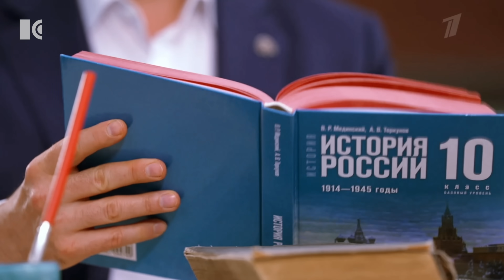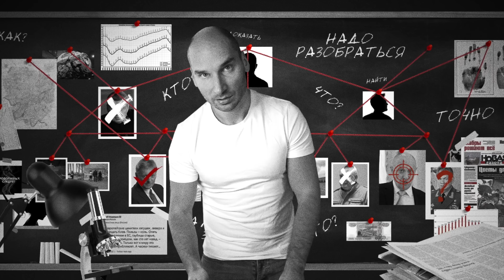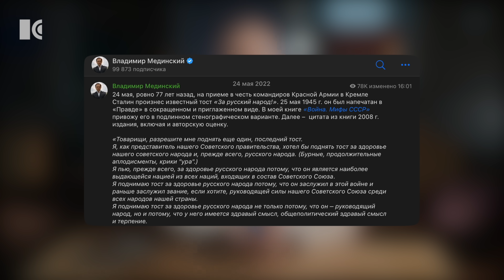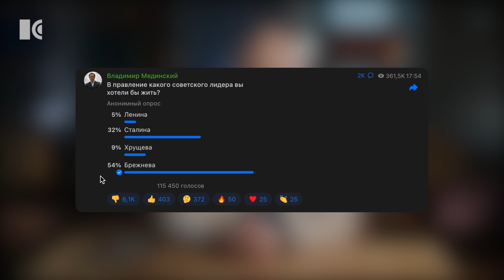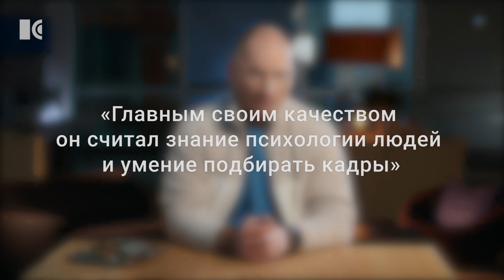Поковырялись в истории. Что новые учебники впаривают детям | Разборы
Новые учебники истории России – это часть пропагандистской политики Кремля, рупор идеологии Путина для подрастающих поколений россиян. Павел Каныгин разбирается, что же пишут в этих учебниках их составители – бывший министр культуры Мединский и ректор МГИМО Торкунов.

Видео выпущено в партнёрстве с телеканалом «Дождь» @tvrain

00:00 Тысячелетняя история побед России по версии Мединского
01:21 Кто главный в истории России
03:56 Сталин и рейтинг его поддержки
06:26 Иван Грозный – новый кумир молодых
08:32 Ленин и претензии Путина к нему
12:00 Хитрый Хрущев
13:23 Брежнев как предмет любви Мединского
14:53 «Величайший преступник» Горбачёв
16:35 Ельцин, которого нельзя критиковать
18:37 Путин – «венец» российской истории
21:19 Что в итоге?

USDT кошелек в сети ВЕР20:
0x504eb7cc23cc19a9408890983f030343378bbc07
USDT кошелек в сети TRC20:
TEKUPUA95RVwSqx2LnwEsdbzym9xxa7VCu
Bitcoin кошелек (в сети BTC):
19JWB5dzybbqTijG2UjTyYff7w3cANbwQu
USDT кошелек ERC20:
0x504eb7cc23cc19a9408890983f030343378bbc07